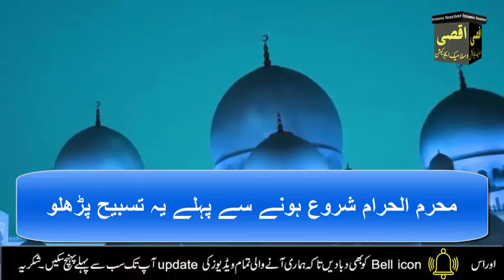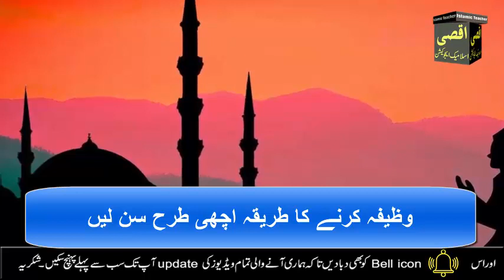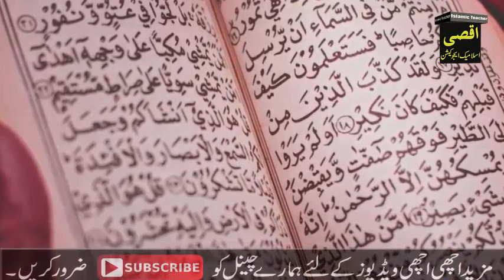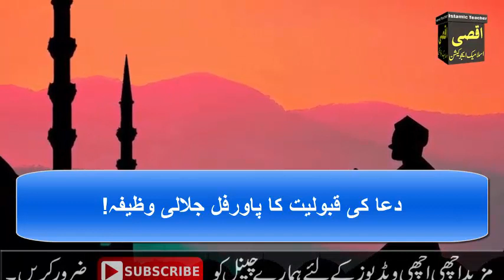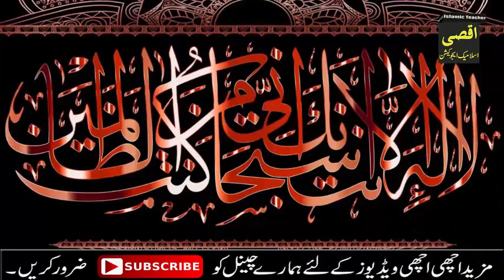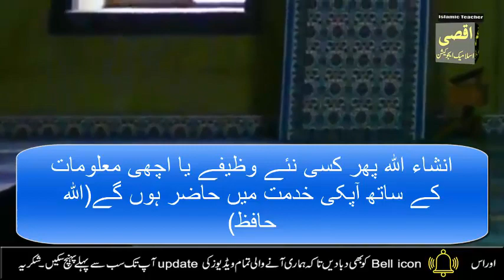Muharram ka mahina shuru hone se pehly ka wazifa | Muharram ki fazilat | Preshanio se nijat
Aj mein ap ke sath Muharram ka mahina shuru hone se pehly ka wazifa | Muharram ki fazilat Wazifa for Rizq Dua e Rizq, rizq mein barkat ki dua  Rizq Mein Barkat Ka wazifa Rizq ka wazifa rizq ki dua rizq, rizq or dolat ka wazifa, wazifa for money, wazifa for rizq, rizq ki barish ka wazifa share krungi . Pareshanio se naijat ka wazifa Ais amal ko muharram se phle lazam krn jazakAllah.

رزق میں برکت کا وظیفہ. ناظرآج ہم آپکو ایک ایساوظیفہ بتائیں گے جس کو ایک بار آپ زندگی میں ضرور کریں اسکو کرنے سے آپکودولت غیب سے ملے گی ، یہ وظیفہ آزمایا ہوا ہے جس کے کرنے سے انشاء الله رزق کے دروازے کھل جائیں گے۔ انشاءالله آپ کو جلد ہی غیب سے دولت ملے گی